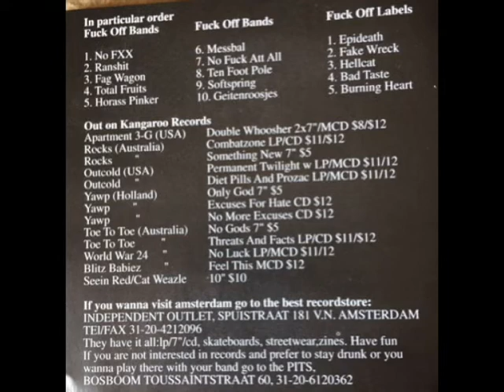KangarooBeercity - Lalala Massacre Compilation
Compilation of bands on Kangaroo Records and Beer City Records, 1997.

1. No Artist - Intro
2. Rocks - Combat Zone
3. Urbn DK - Politically Inkkkorect
4. Yawp - What Freedom
5. Out Cold - Pull The Trigger
6. Toe To Toe - Blast
7. Subjugated - Pass Me A Brick
8. World War 24 - No Luck
9. 4th Class - Piggers
10. Strychnine - March 13
11. Out Cold - Another Empty Nothing
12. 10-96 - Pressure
13. Toe To Toe - No Gods
14. Bitchslap - Lovesick
15. Apartment 3G - Subrosa
16. Idiots - You Are The Fool
17. Toe To Toe - Find A Way
18. Yawp - Depends On Who's Won
19. Out Cold - Begining Of The End
20. Strychnine - Morons
21. Rocks - Guts
22. Disrupt Youth - Patron Cane
23. Apartment 3G - Round Trip
24. The Infected - American Disaster
25. Out Cold - Shot Dead
26. World War 24 - 5 To 9